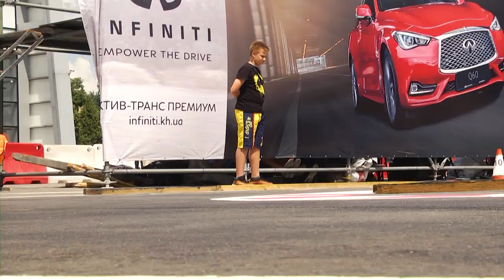INFINITI Kharkiv RC Extreme Challenge (official video 2018)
«Kharkiv RC Extreme Challenge» - 3-х дневные открытые соревнования по автомодельному спорту маленьких автомобилей с немалыми скоростями.